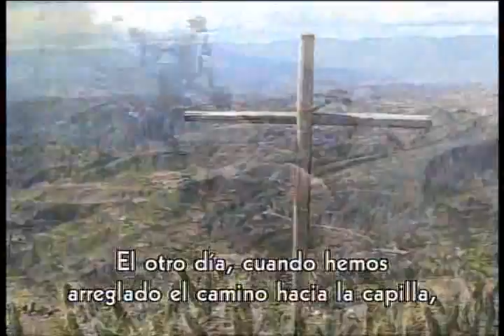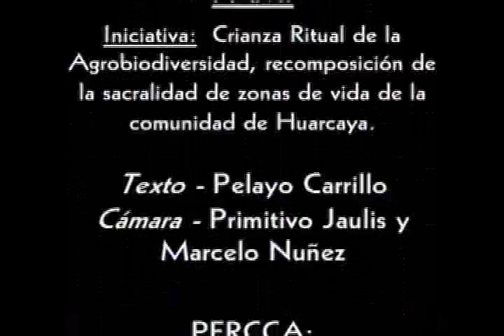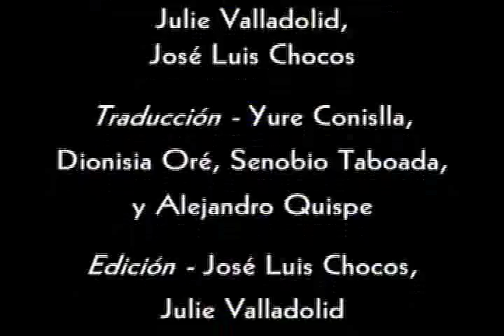Semillas Enamoradas parte 6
Fe en su Tierra